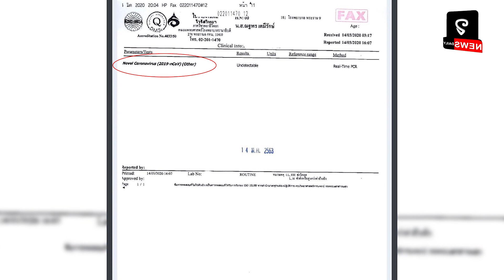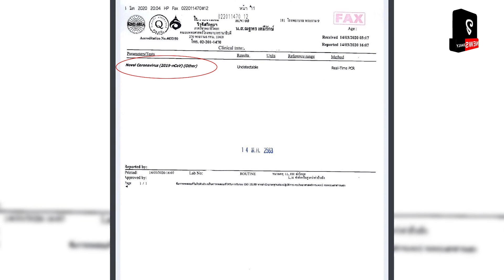Taew ធ្លាប់រួមការងារជាមួយ Matthew កម្ដៅឡើងខ្លាំង ភ័យខ្លួន រត់ទៅពេទ្យ ធ្វើតេស្ដ លទ្ធផលគឺ...